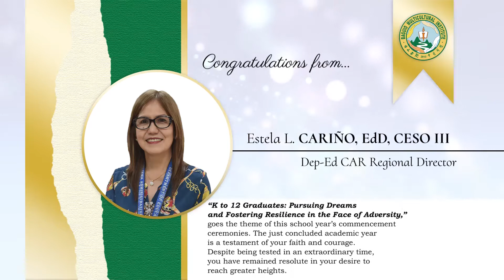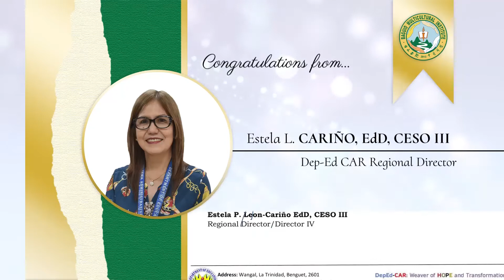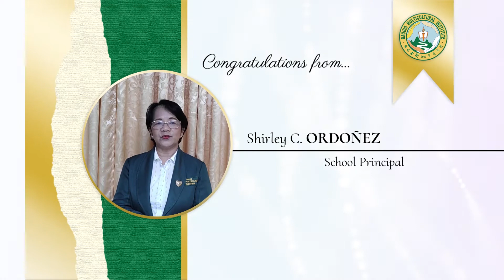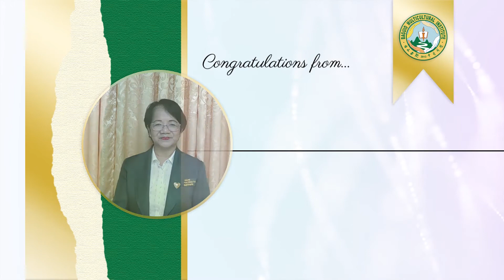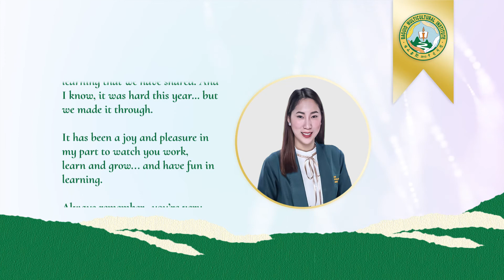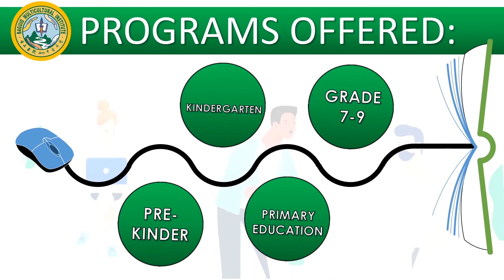2022 VIRTUAL CEREMONIES Pre KINDERGARTEN B (RE-UPLOAD)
📣𝐑𝐄𝐆𝐈𝐒𝐓𝐑𝐀𝐓𝐈𝐎𝐍 𝐅𝐎𝐑 𝐒.𝐘. 𝟐𝟎𝟐𝟐-𝟐𝟎𝟐𝟑 𝐈𝐒 𝐍𝐎𝐖 𝐎𝐍𝐆𝐎𝐈𝐍𝐆!📣
BAGUIO MULTICULTURAL INSTITUTE
(Prepares your Children for a Better Foundation at a Lower Investment!)
BMI School will offer:
🔰BLENDED LEARNING PROGRAM (Mainly Face-to-Face) for
Pre- Kinder to Grade 6 for as low as ₱19,250 per year and
Grade 7 to 9 for as low as ₱23,100 per year with CAEF Scholarship
🔰ONLINE DISTANCE LEARNING PROGRAM for
Pre- Kinder to Grade 6 for as low as ₱18,450 per year with CAEF Scholarship
🔰Cross- Provincial and Overseas Filipino Students Accepted.
🟢CO AN EDUCATIONAL FOUNDATION ONLINE SCHOLARSHIP EXAM FOR PRE-KINDER TO GRADE 9 IS NOW ONGOING!